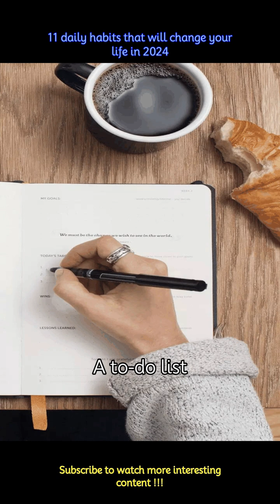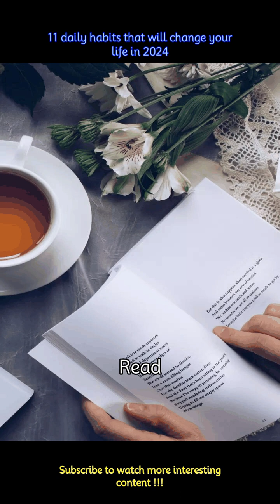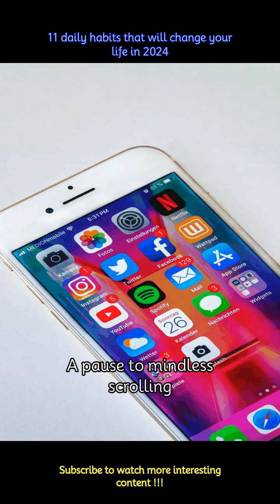11 daily habits that will change your life in 2024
11 daily habits that will change your life in 2024
When it comes to New Year's resolutions, a change in lifestyle tends to be at the top. As you are trying to achieve these goals, small changes to your daily habits can make a surprisingly big difference in your life. Here are habits that can help you enjoy better physical and mental health in 2024.
 -Making your to-do list with goals in mind will show you where you should be investing your time. Of course, you will have the mundane house chores, but figure out where you can outsource these items and prioritise the things that will get you closer to your goals.
 -Adults should get at least seven to eight hours of shut-eye each night. To achieve the goals you have set for yourself, your body needs appropriate rest. So, turn to your circadian rhythm. How to do that? Go to bed and get up at the same time every day.
 -Working out doesn't mean you will have to lift heavy weights every day. Simply by walking every day, you can have a healthier life. Daily exercise supports your immune system and boosts your physical and mental health.
 -Studies have revealed that at least half an hour of reading can have a stress-busting effect. Diving into a book has both short and long-term benefits for your health.
 -Meditation gives you a way to tune into the present moment. This not just helps you to stay healthy, but also protects your happiness. You can set a timer for at least five minutes each day to practise meditation.
 -Getting into nature is therapeutic. Spending time amid the scenic beauty can improve your cognition, increase attention span, increase empathy and social connectedness. Aim for more green spaces during your time outdoors.
 -Getting healthier is not always a dramatic transformation. It's rather the series of small habits that snowball into a healthier lifestyle. Don't focus on cutting out food groups. Instead, add leafy greens to at least two meals a day.
 -Staying hydrated has a lot of health benefits. Drinking enough water helps your body flush waste and keeps your joints lubricated. Start carrying a reusable water bottle with you and take a sip. Your body will thank you.
 -Taking a break from social media may not be an easy move. But what you can do is make minor changes in your life. When you need that momentary pause from uninterrupted work instead of taking a quick scroll, take a stroll. Move your body to refresh yourself in between work tasks. This can energise your body and help you focus better for the rest of the day.
 -Your daily habits can also be fun and rewarding. Getting into a new hobby, something that you always wanted to do can support both your physical and mental health.
 -If you are pursuing healthy habits to feel happier, hang out with your favourite people. Spend more time with your family. And if you don't have a social circle, try to intentionally work on making connections. Either way, you will be moving toward a healthier, happier 2024.